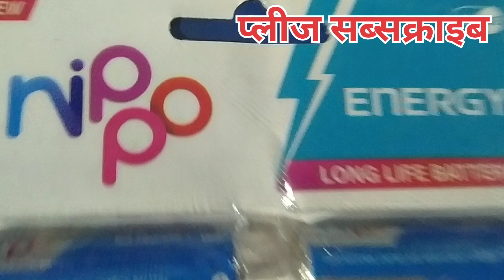निप्पो बैट्री का होलसेल रेट ll nipo battery wholesale price ll nipo battery wholesale market rate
निप्पो बैट्री का होलसेल रेट ll nipo battery wholesale price ll nipo battery wholesale market rate@dehatikiranabusiness

your Quiers.
निप्पो बैट्री इमेज़
Nippo Gold AA Battery mah
Nippo Gold AA Battery Price
Nippo AA Battery
Nippo Hyper Battery Price
Nippo Remote Cell Prices
Nippo cell Companies
Nippo Battery AAA
Nippo Batteries Corporate office
nipo battery
nippo battery
nippo battery charger
nippo battery ko charge kaise karen
nippo battery ad
nippo battery share news
nippo battery light
nippo battery experiment
nippo battery charging
nippo battery charge kaise karen
nippo battery wholesale
eveready battery wholesale market
eveready battery price
nippo company
pencil battery wholesale market
rechargeable battery
lithium battery price
nippo mosquito bat repair
panasonic battery
nippo battery wholesale
nippo battery market rate
nippo company
eveready battery price
eveready battery ad
nippo gold battery
Nippo energy battery wholesale price
Nippo energy battery retail price
new wholsale rate nippo energy battery
new MRP nippo battery
new MRP 10 nippo battery
Nippo energy battery box price
nippo energy battery factory price
nippo energy battery wholesale market price
nippo energy battery agency price
This video analysis
Nippo hyper battery wholesale rate
Nippo hyper battery retail price
Nippo hyper battery MRP
Rohit Sharma brand ambassador nippo hyper battery